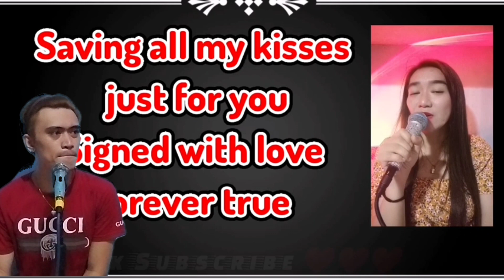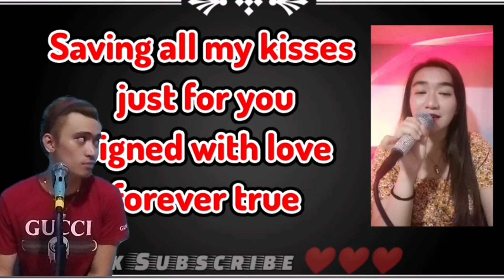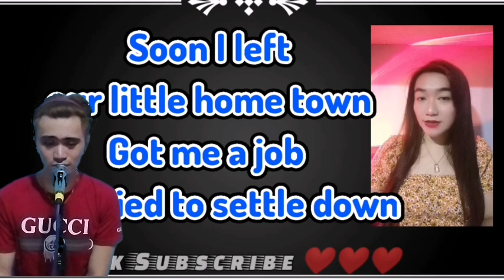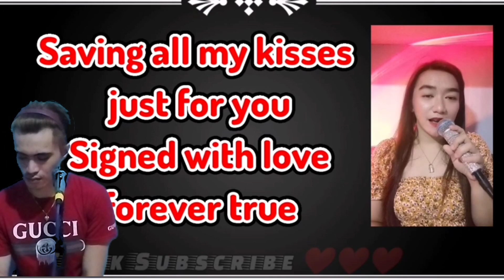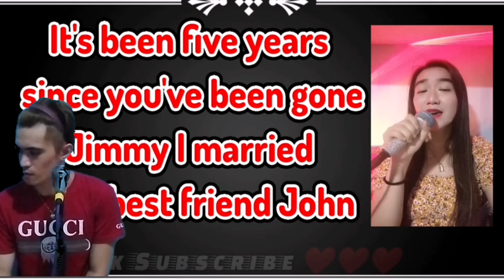Don't Cry Joni | duet @Brylleskie96 & @Shinefemalepartonly Best &amp; Worst Duet karaoke Trends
Boy&girl Dont cry joni Duet Karaoke christina shakum conway twitty duet karaoke songs duet love songs duet omori duet songs duet tiktok singing dueto consentido duets songs male and female jajai singsit marceline marcelito pomoy duet male and female songs best duets love songs of all time Marcelito duet male and female love songs best duet songs duet female songs marcelito pomoy reaction marcelito pomoy agt